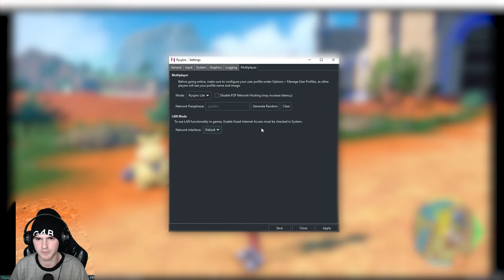[EASY] HOW TO PLAY ONLINE WITH YOUR FRIENDS ON RYUJINX!!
(unzip this and put the "publish" folder on your desktop, then run the ryujinx.exe file)

Here is the guide to set up this game and the update!

Specs:
CPU: Intel i7-8700K @5.1Ghz
GPU: Geforce RTX 3060 Ti
RAM: 32 GB 3000mhz corsair vengaence DDR4
MOBO: MSI Z370-A Pro
M.2 SSD: Samsung 970 evo 500gb
SSD: Samsung qvo 1TB
HDD: 1TB 7200RPM
CASE: aerocool xpredator 2
PSU: Gigabyte G750H 750W

Stream Schedule:
Tuesday @9PM (GMT+2)
Saturday @3PM (GMT+2)

Big thanks to my patrons:
David Bandemer